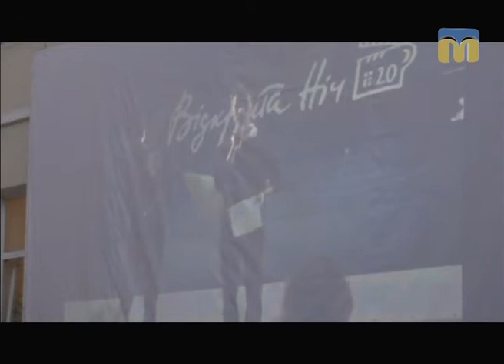ТНМ - сюжет. Фестиваль короткометражного кіно